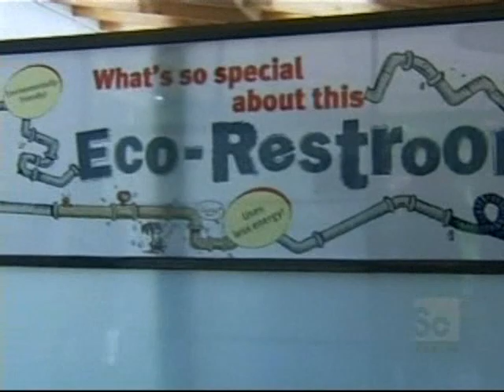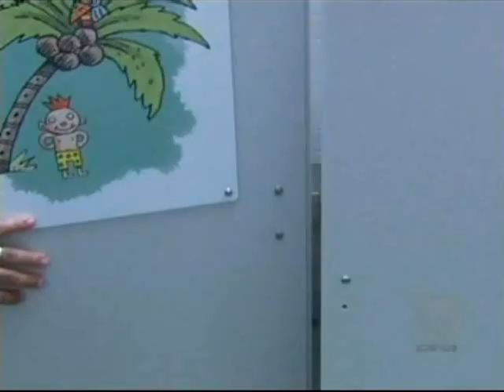Eco Tech: zero waste: restrooms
With very little water, foam can be used to flush the toilet